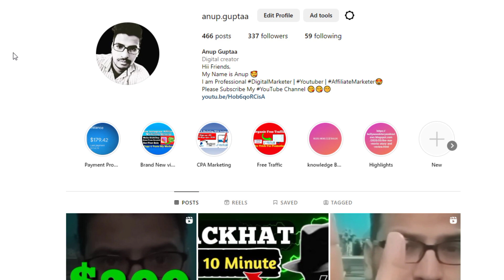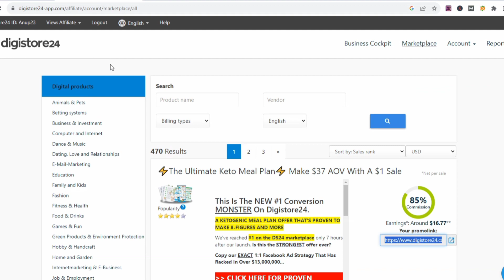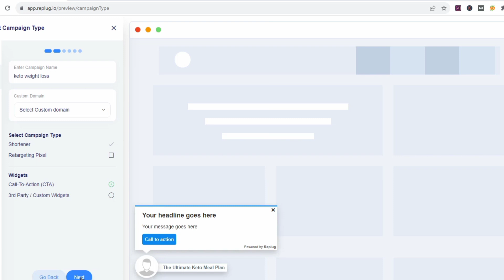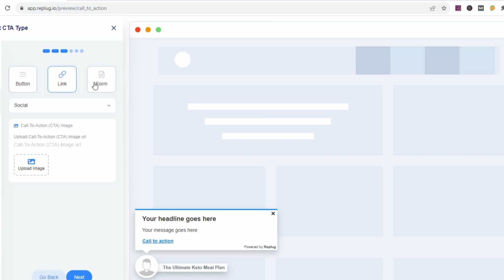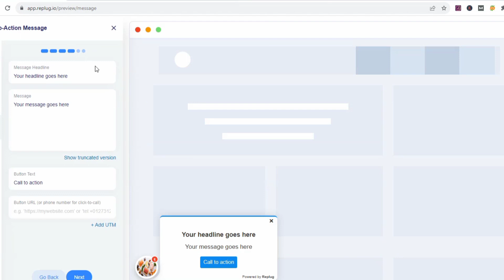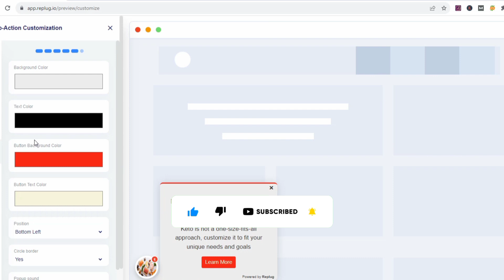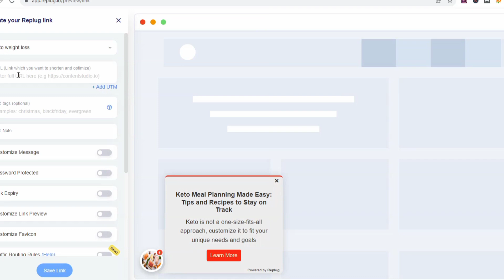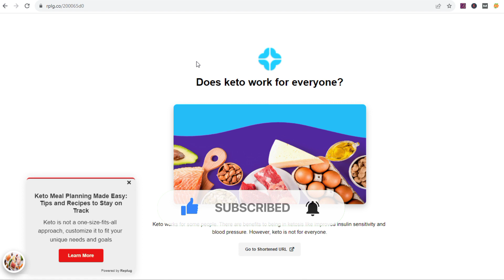ULTIMATE TRAFFIC HACK!! How To Promote Affiliate Links Without a Website on Free Traffic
In this video, we're revealing an exclusive and game-changing strategy to drive massive traffic to your affiliate links without spending a dime. Are you tired of struggling to find targeted audiences for your affiliate promotions? Look no further! We've uncovered a secret and untapped niche-based traffic source that can skyrocket your affiliate marketing success. By leveraging this powerful technique, you'll be able to reach a highly receptive audience who are ready to engage with your offers. Join us as we walk you through the step-by-step process of harnessing this traffic source's potential. Say goodbye to costly advertising and hello to a flood of free traffic that will supercharge your affiliate marketing earnings.
Recommended videos-
Query Solved :
How To Promote Digistore24 Affiliate Products
How to promote Clickbank Affiliate links
Make Money With Affiliate Marketing